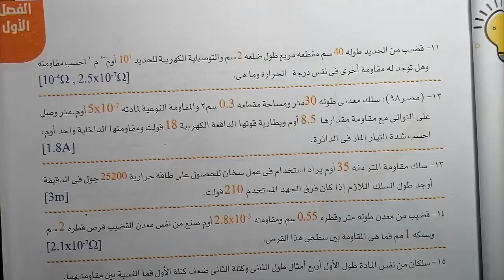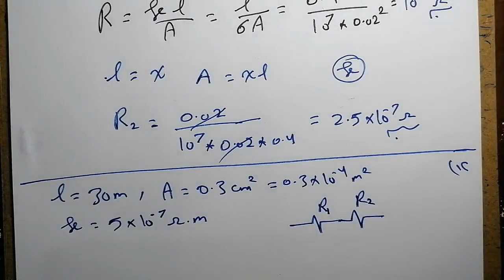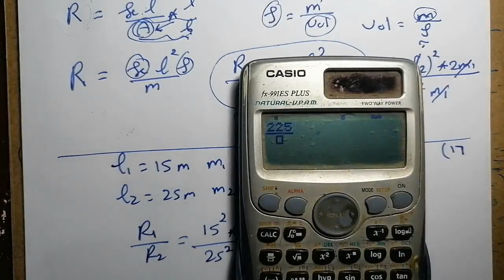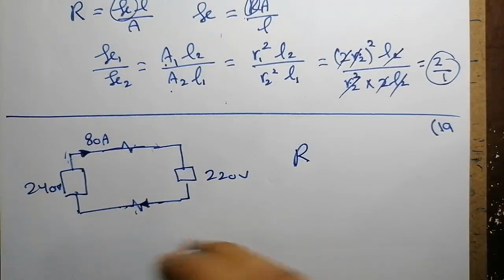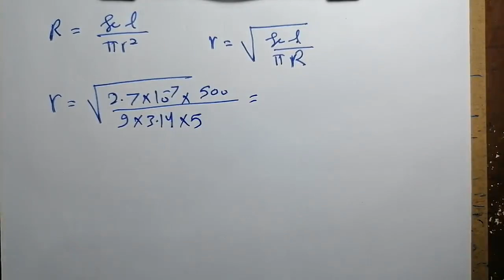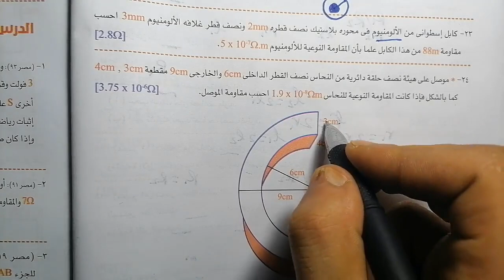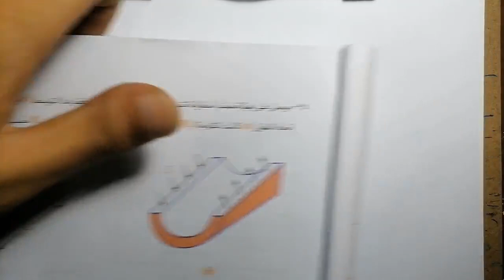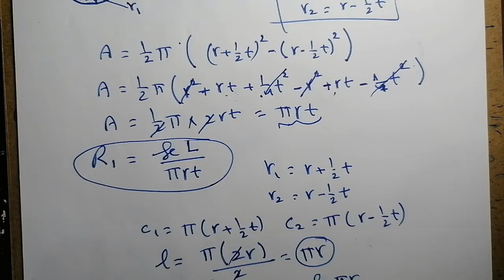قانون أوم والمقاومة النوعية | الفصل الأول | المسائل والتدريبات الوسام 2022 | الصف الثالث الثانوي